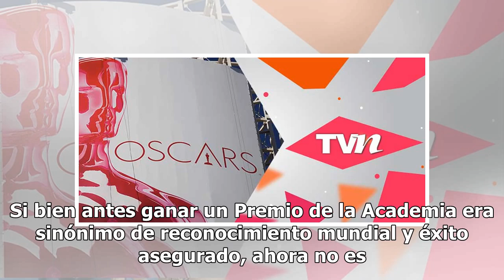Actores con éxito y ¡sin Oscar!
Si bien antes ganar un Premio de la Academia era sinónimo de reconocimiento mundial y éxito asegurado, ahora no es así. Mucho antes de los Premios, nuestro país brillaba con luz propia en el cine, teníamos nuestros grandes actores, actrices y cineastas que eran reconocidos a nivel mundial, pero debi...